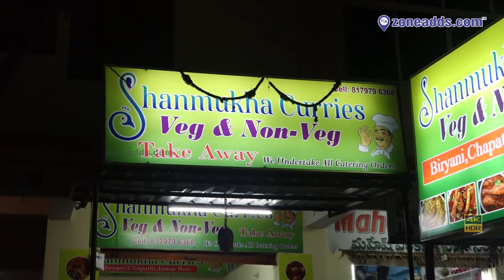Shamukha Curries | Gayathri Nagar, Moula-Ali | zoneadds.com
For wholesome home-style curries, both vegetarian  as well as non vegetarian, visit Shanmukha Curries in Gayathri Nagar, Moula Ali. Have a look at their store in this video.